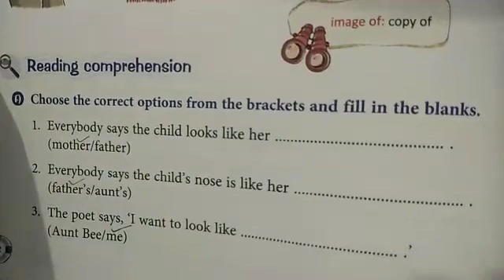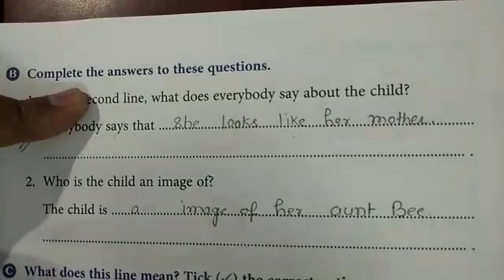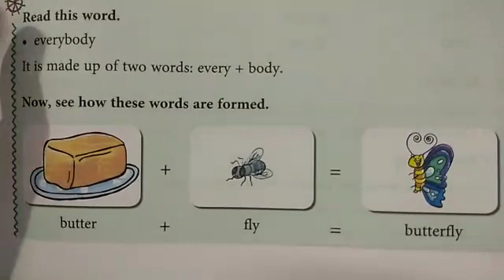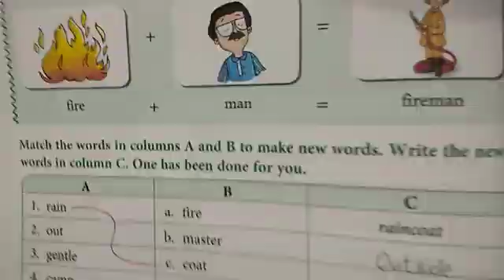Class 2 English Poem 1 Part 2